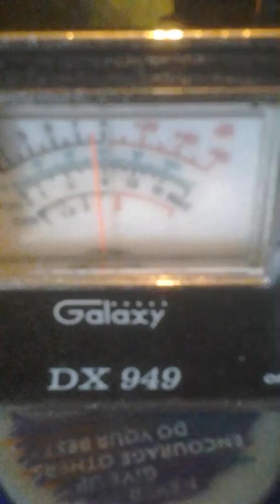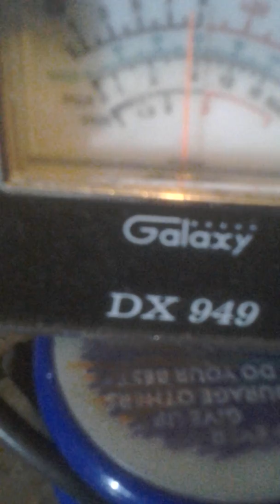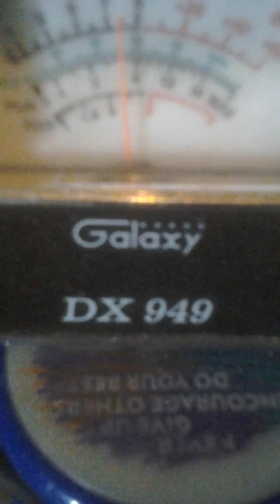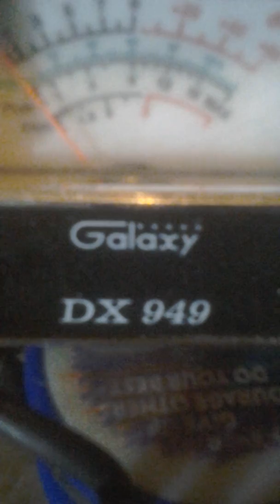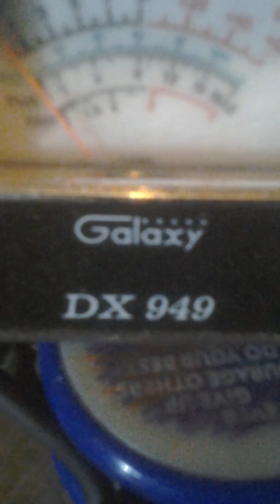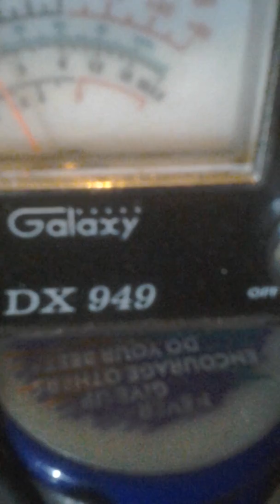Ghost Talking (250) & No Tufffy Tuesday.#2..20180123 055124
Thee Enforcer250. Junkie side o Dis 2 Funni & GhostvTalking Running.!..👅 to Remind the Public of all the exposure Enforcer250 believes made him BELEIVE HES A STAR WITH COMPANY OUT HERE AND MADE HIM START A VIDEO CHANNEL. LET THE HITS COUNT ON THE FIRST 7 GATES EXPOSE THEE TRUTH. IT IS ABOUT "TRUTH & JUSTICE" RIIGGHHTTT.?.😨